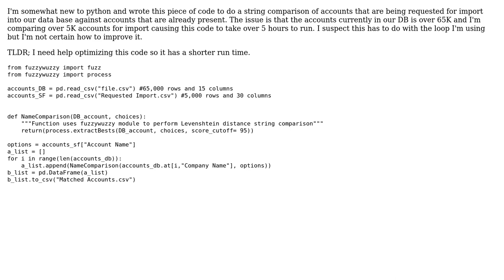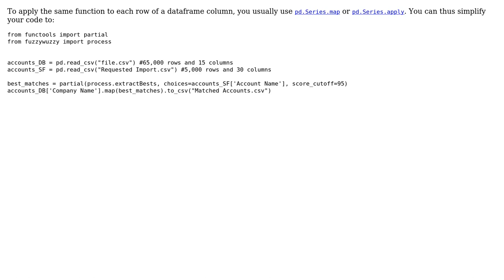Code Review: Name comparison using fuzzy string matching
With thanks & praise to God, and with thanks to the many people who have made this project possible! | Content (except music & images) licensed under CC BY-SA | Music | Images & others | With thanks to user Jason L user 301_Moved_Permanently and the Stack Exchange Network Trademarks are property of their respective owners. You are responsible for your own actions.